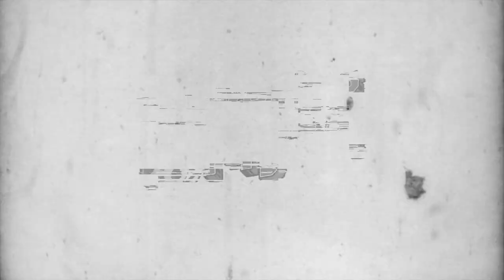SPACE JAM 25th Anniversary with Billy West - Exclusive Interview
To mark the 25th anniversary of Space Jam, Flickering Myth's Ricky Church sits down with Billy West, the voice actor behind Looney Tunes icons Bugs Bunny and Elmer Fudd.

Six-time NBA champion Michael Jordan and Looney Tunes linchpin Bugs Bunny star in the family comedy classic that introduced a whole new dimension of entertainment. The film also stars Wayne Knight, Theresa Randle, and the voice of Danny DeVito. Bill Murray, Larry Bird, Charles Barkley, and Patrick Ewing appear as themselves. Space Jam was produced by Ivan Reitman and directed by Joe Pytka.

The world’s greatest legends collide in a future universe with Jordan as a live-action hero entering a spectacular animated world. Captured by Bugs Bunny to foil a ghastly gang of space creatures, Jordan must play the basketball game of his life to save the beloved cartoon heroes from a hideous kidnapping scheme.